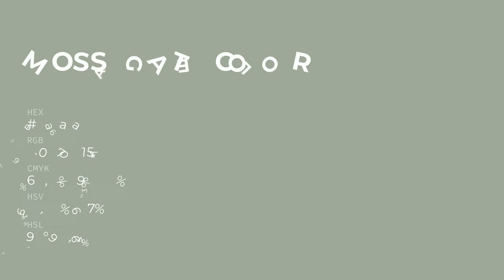Moss Agate color a0aa9a hex color - Green color - Warm color a0aa9a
What color is Moss Agate ? a0aa9a hex color - Green color - Warm color a0aa9a

Hex a0aa9a Color Code is also known as Moss Agate color.

Hex a0aa9a Color code in RGB color code model is created after adding 62.75% red color, 66.67% green color and 60.39% blue color.
Hex a0aa9a Color code in CMYK color (process color) code model is generated after subtraction of 5% cyan, 0% magenta, 9% yellow and 33% black.